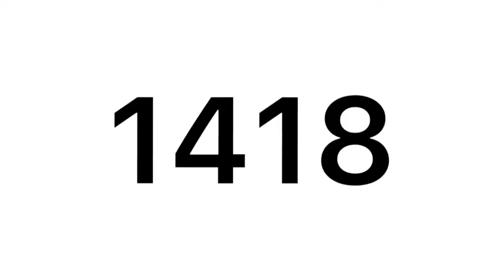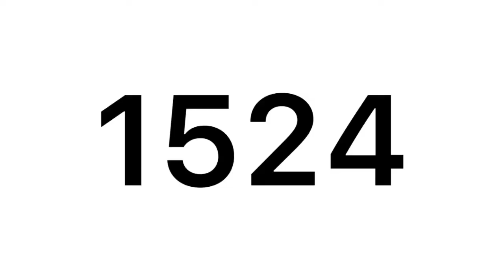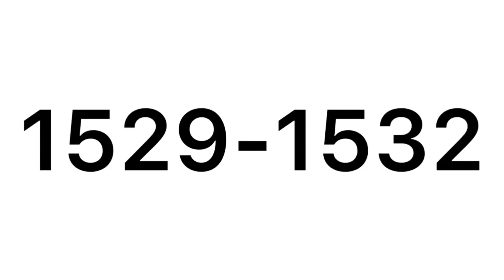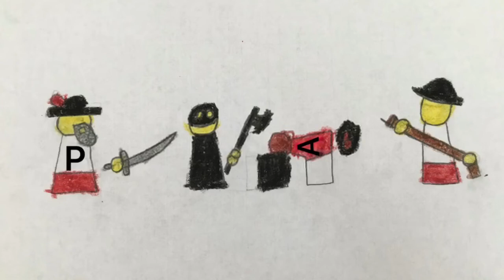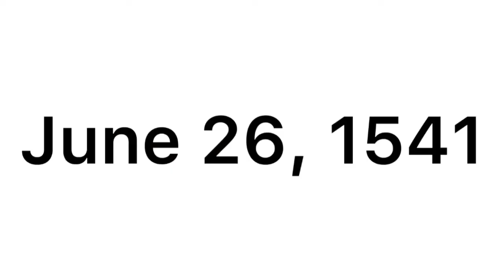Christian History: Inca Empire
This video is the History of the Inca Empire, (including the Spanish Conquest), covering a period from early 1200s to 1541.

Musician: @iksonmusic

Did you miss an episode?  Links to videos.